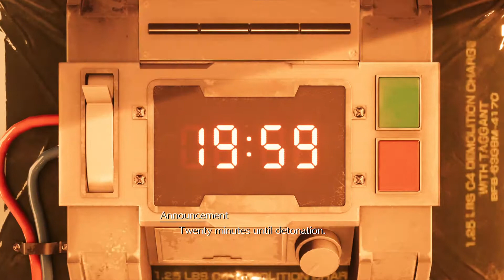FINAL FANTASY VII REMAKE_20200412001353